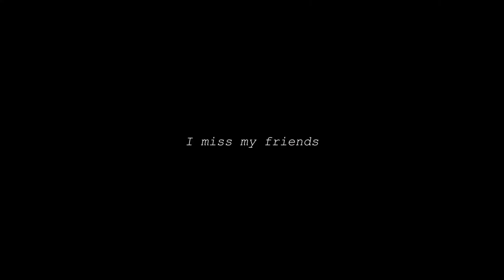72-Hour Short Film Challenge Entry : The DRAWER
Hi there Earthlings! How's it going?!.. This is a short film that I made for the 72-Hour Short Film Challenge hosted by Peter Mckinnon and Fiverr. It's about my good old Gopro Hero 4 and it's story regarding the pandemic. I came up with this idea and wanted to share it to you guys in a unique way as possible. I hope you like it guys. Thanks a lot for watching!

Gear List:
Main Camera
Back up Camera
Second Back up Camera
Old Action Cam
All-Around Great Lens
Ultra Wide Lens
Nifty Fifty
Awesome Tiny Pancake Lens
Epic Telephoto Lens
Vlogging Bag
Vlogging Tripod
Great DSLR Mic
Simple Lighting Set up
Variable ND Filter 67mm
Epic Variable ND Filter 82mm

NOTE: Every purchased item from these links gives me a small amount of revenue without additional cost on your part. This helps me in creating more contents for everyone. Thank a lot! Keep those creative juices flowing!